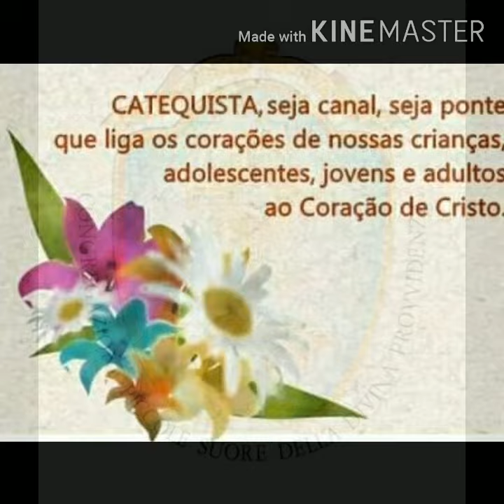30 de agosto de 2020